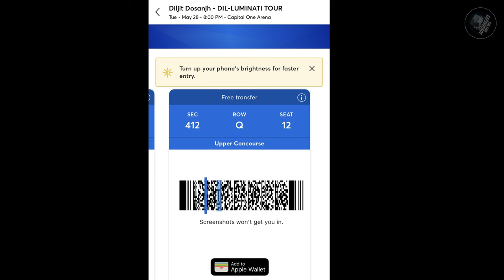Diljit Dosanjh Washington DC USA CONCERT 2024 DIL-LUMINATI 4K 🇺🇸 🔥🔥diljitdosanjh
Experience Diljit Dosanjh's electrifying performance at the Dil-Luminati 2024 Live concert in Washington DC, USA in stunning 4K quality. Get ready to groove to his hit songs and dance the night away! 🎶🇺🇸
Timestamps :
1:37 Song 1 Mitran Da Junction
5:05 Song 2 Patiala Peg
7:26 Song 3 Lemonade
9:21 Diljeet's Entrance
10:01 Song 4 Kharkhu
12:55 Song 5 Main Hu Panjab
15:32 Emotional Closing

Copyright: This video is recorded by the owner of this channel and the and he owns the complete copy right of this recording. Any copy of this recording or section of this recording is not permitted.